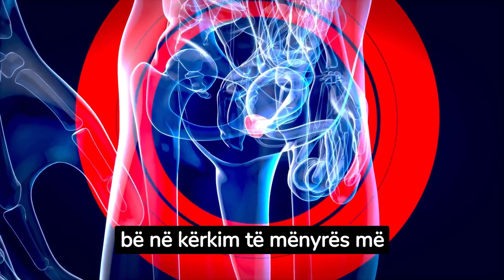Zbulohet dieta që ju lejon të hani gjithçka dhe të mos shtoni peshë